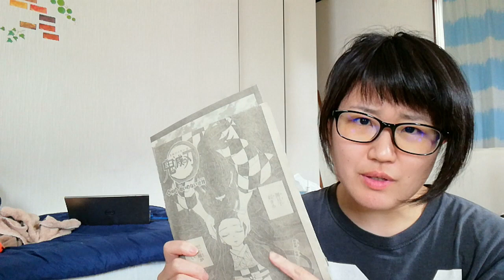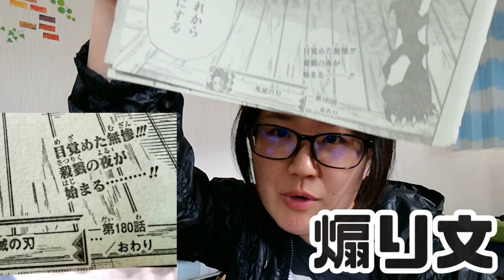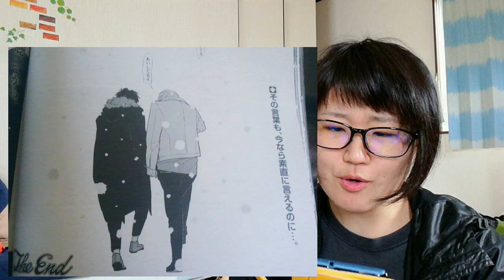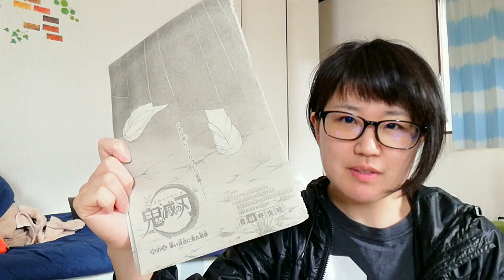雑誌の印刷とセンスない煽り文にイライラするやつ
殺戮の夜が始まる･･･!!!
とかいって、煽りが入ることによりなんか安っぽくなるのが嫌なんです

家紹介でも同じようなこと言っています
家賃18,000円ルームツアー！オタクの一人暮らし部屋紹介【貧乏】

★投げ銭
Amazonギフト券（Eメールタイプ）

Kindle Unlimited
Music Unlimited